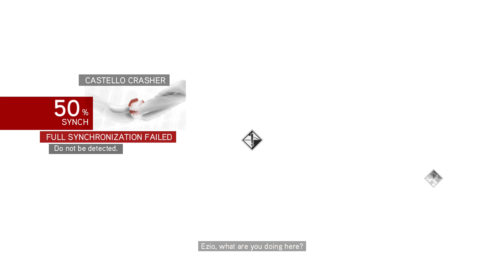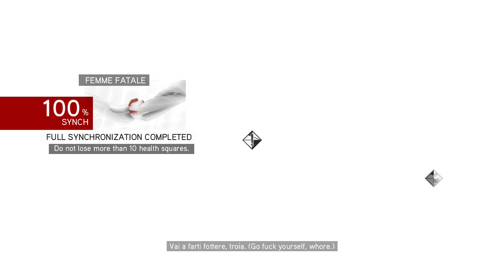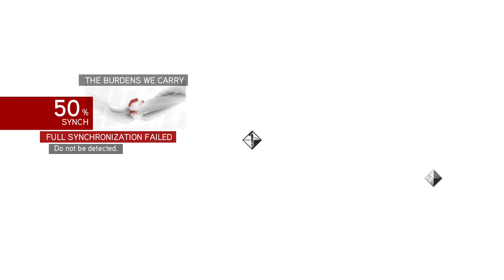Assassin's Creed: Brotherhood - Rescue Caterina Sforza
Ezio infiltrates the Castel Sant'Angelo, frees Caterina from prison, and extracts her to safety.